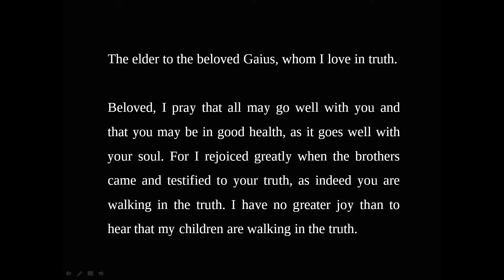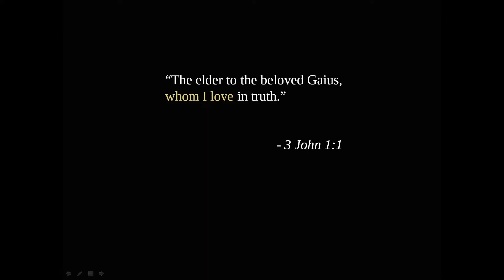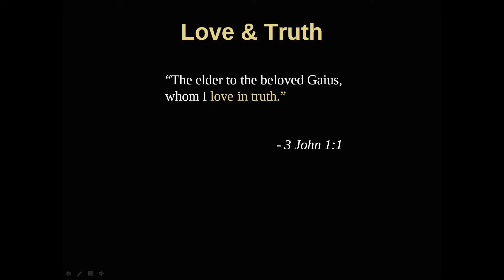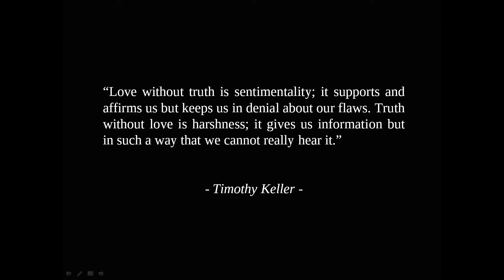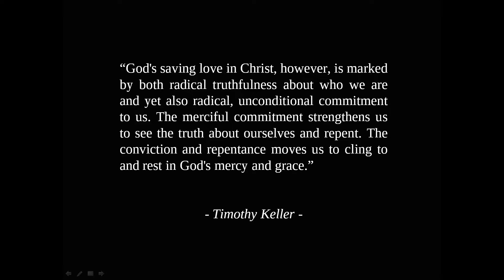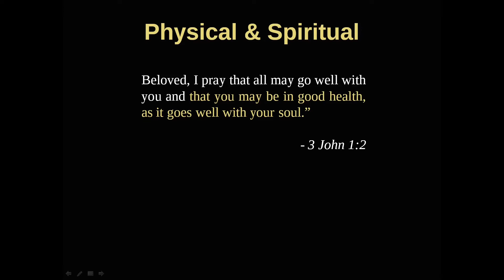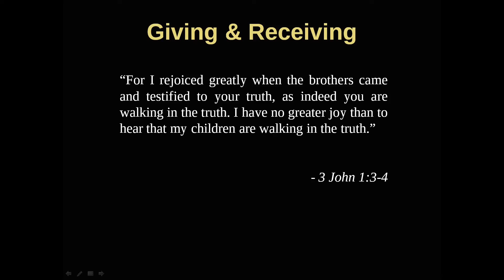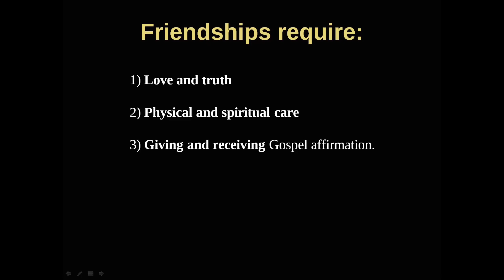The Friendships We Need | 3 John 1:1-4